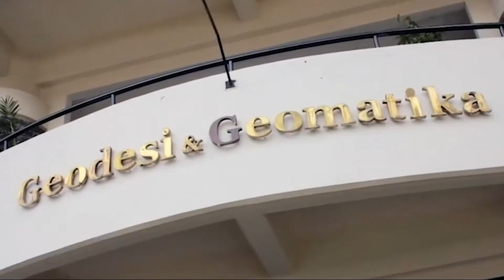Geodesi & Geomatika FITB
Program Studi Geodesi dan Geomatika
Fakultas Ilmu Teknologi Kebumian
Open House Pendidikan ITB 2021
15-17 Januari 2020

- Jalur Masuk dan Pendaftaran
- Beasiswa dan Biaya Pendidikan
- Profile 12 Sekolah dan Fakultas
- Konsultasi Program Studi
- Talkshow